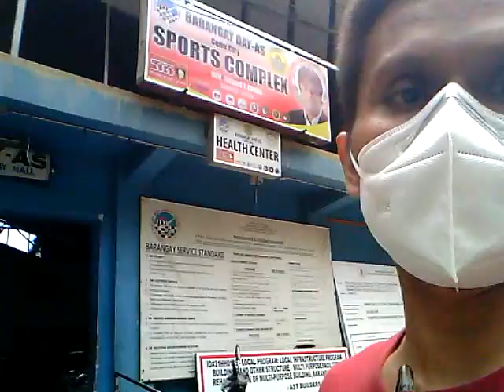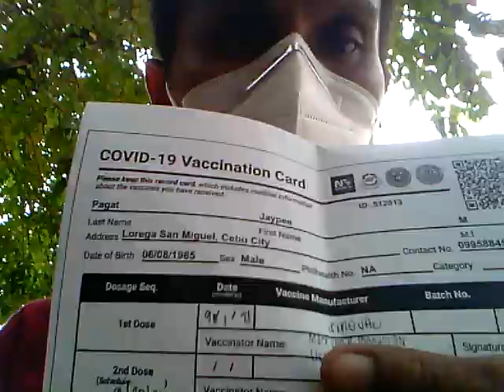Shout-Out's Ko Sa Naagi-An Nako..😂Watch Till The End😂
WHAT:FIRST DOSE
WHERE: UC SHS BUILDING J,ALCANTARA ST..
WHENE: SEPT 01 2021
TIME: 9Am-10Am

# J.M.P. VLOG BISDAK